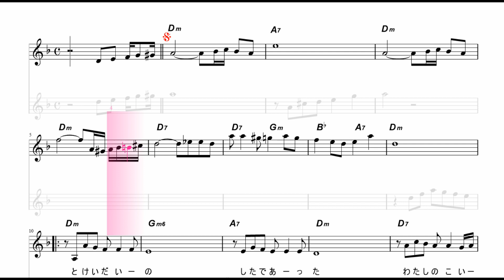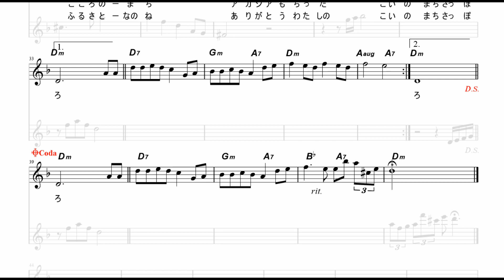ギターでつづる昭和歌謡 石原裕次郎(5) - 恋の町札幌‹男声キー／カラオケ版›【昭和47年】後半は楽譜付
前回動画に続き、カラオケ版となります。

0:00　通常のカラオケ
4:10　楽譜付カラオケ

ギターのミス・タッチやリズムのずれなど、多少目をつむって制作しています点はご容赦ください。このチャンネルを楽しんでいただければ幸いです。